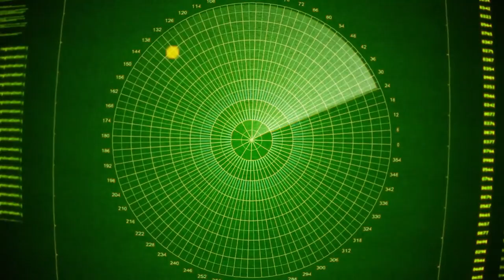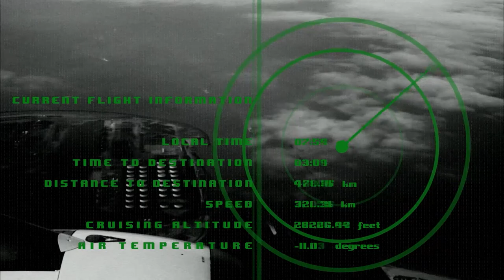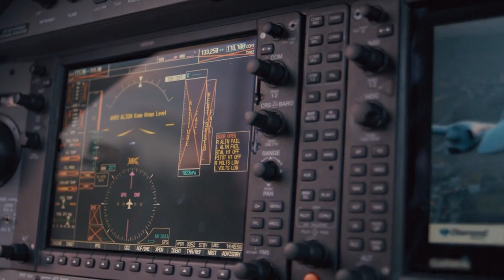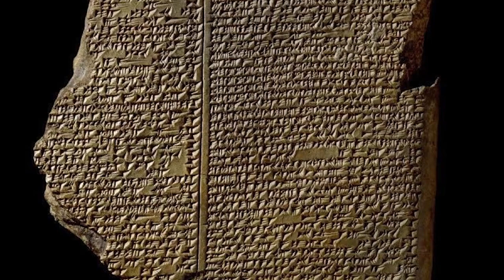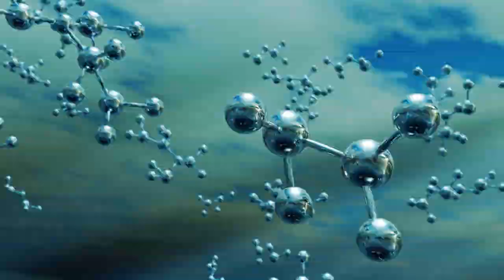UFO: Did Ancient Aliens Give Humans DMT?